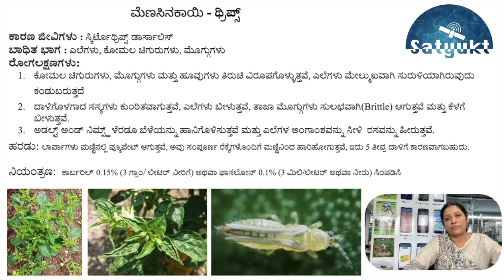Weather data outlook and Pest advisory on Chilli-13th July, 2022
Dear farmers, it is regarding Weather data, rainfall, and pest advisory for Chilli across different parts of Karnataka. Dr. V. S. Prakash, Head of the Department, Farming and Senior advisor, and Dr. Madhura,Plant Scientist Satyukt Analytics deliver the information.